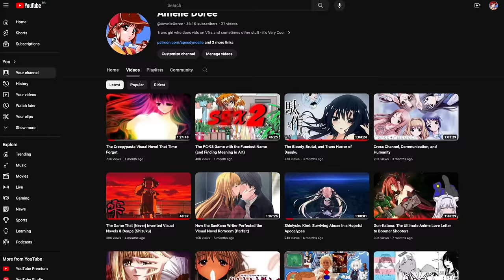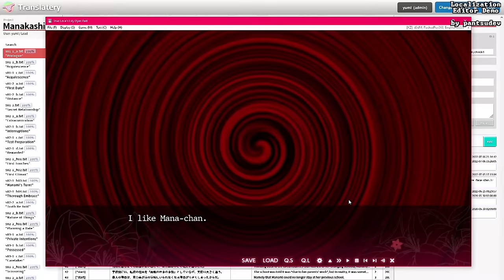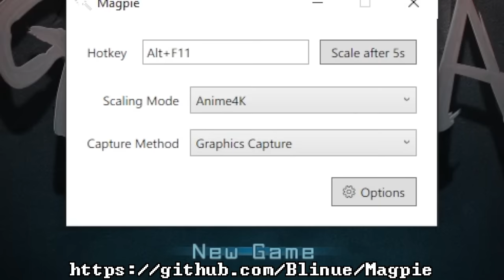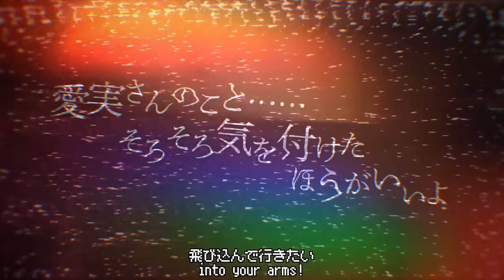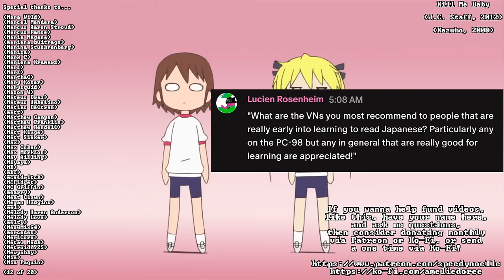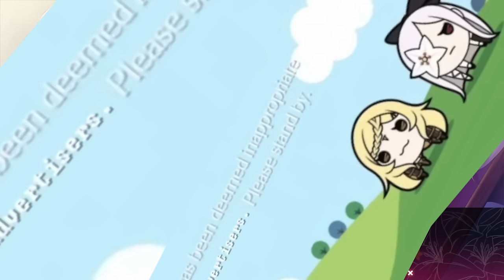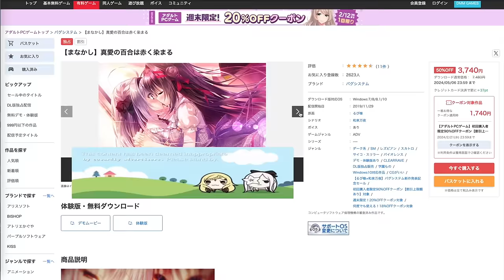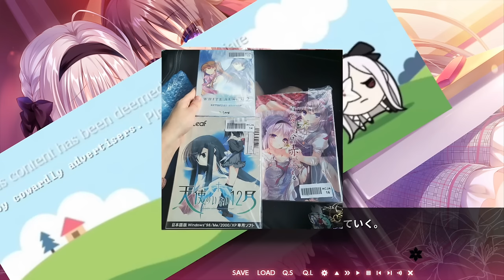The Bloody Lesbians and Messy Metaphors of Manakashi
CW: This video makes reference to abuse, mental health, transphobia, general bigotry, drug addiction, harassment, and other sensitive topics. It is created for critical & educational purposes.

2019's Manakashi no Yuri wa Akaku Somaru stands out amongst other horror VNs for being one of few to truly be queer horror; but can it live up to its lofty thematic goals, or does it fall short of its immense potential? Watch and find out!

00:00:00 Intro
00:04:49 Synopsis
00:06:34 Messy Girls
00:10:54 Queer Complexities
00:19:34 The Art
00:22:36 The Sound
00:26:18 Patreon Break
00:33:22 [SPOILERS] A Brief Summary
00:35:36 [SPOILERS] Transphobia, My Old Nemesis
00:41:52 [SPOILERS] Love and Desperation
00:52:55 [SPOILERS] Kanzaki’s Affection
01:00:42 [SPOILERS] Confinement
01:09:46 Overall